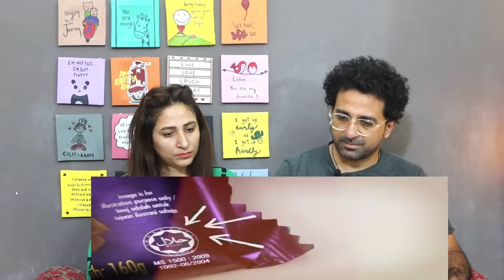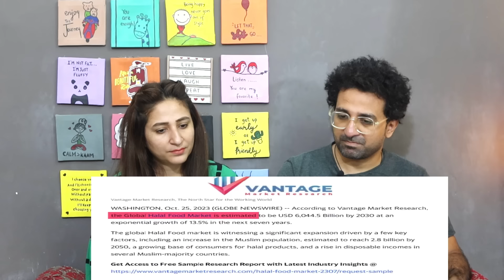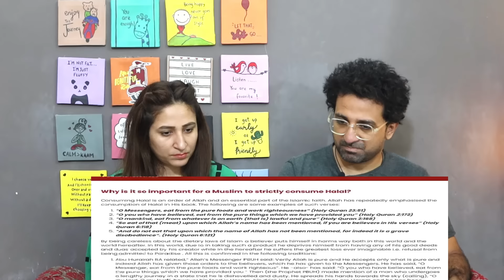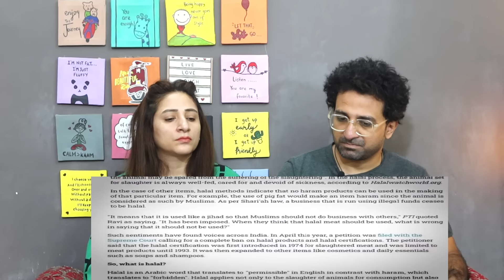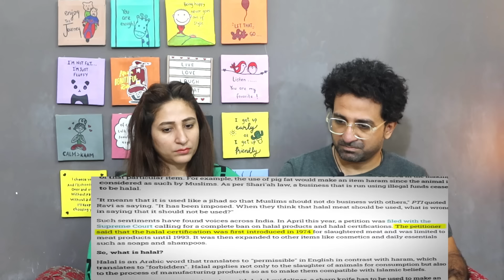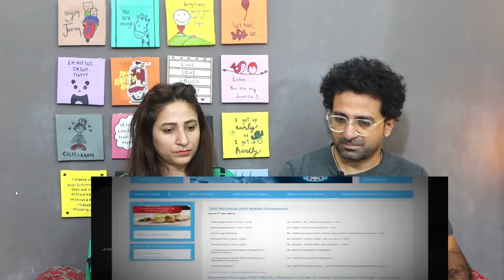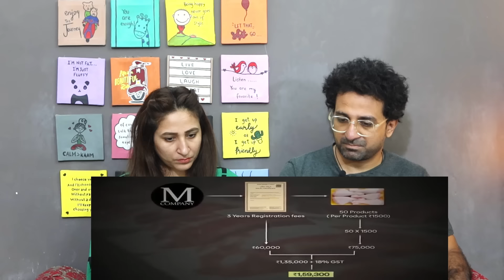Pakistani Reacts to Is CM YOGI Making UP Anti-Muslim State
NewsViews&Updates #

News,Views & Update